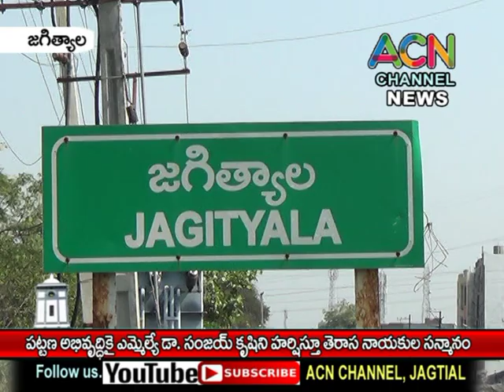జగిత్యాల పట్టణ అభివృద్ధికి ఎమ్మెల్యే సంజయ్ కృషిని హర్షిసూ తెరాస నాయకుల సన్మానం..